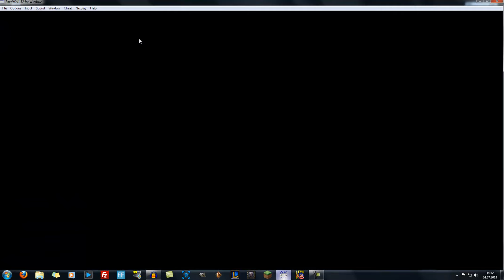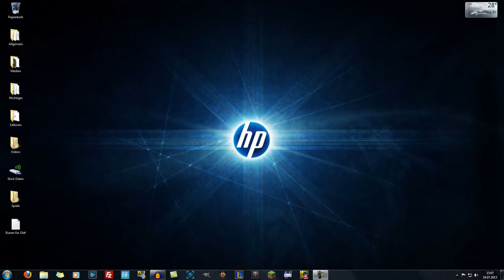Let's Play TLoZ - Parallel Worlds # 31 [Deutsch] [HD] [Blind]: Aus den Augen, aus dem Sinn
~~~The Legend of Zelda - Parallel Worlds~~~

~~~Let's Play The Legend of Zelda - Parallel Worlds~~~